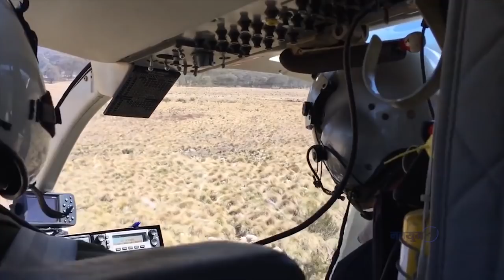राजा ज्ञानेन्द्रको चाल । Political History of Nepal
Diving deep into Nepalese history. If you like to learn more about what happened behind the curtains, in the Nepalese civil war, this video is the answer.